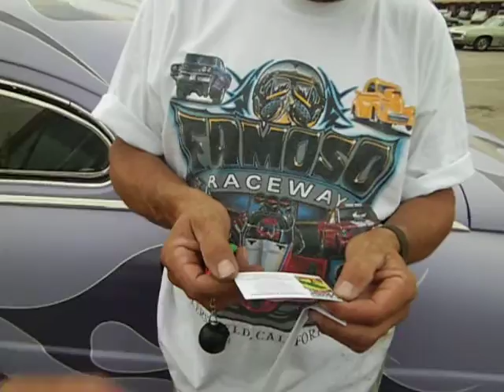Goin sleddin in 49 Merc
Dell at Ralston Thursday night show and shine.